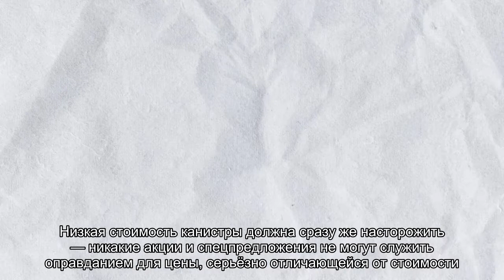Как отличить оригинальное моторное масло от подделки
Ни один автомобиль не сможет работать без топлива и масла в двигателе. Но иногда полное отсутствие смазочных материалов даже лучше, чем залитое в агрегат поддельное масло. Как отличить подделку от оригинала?